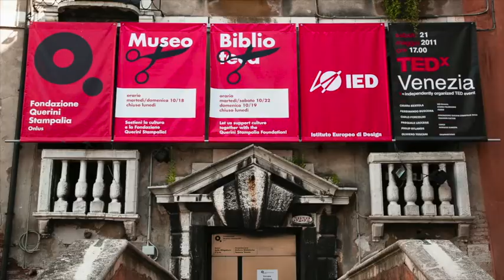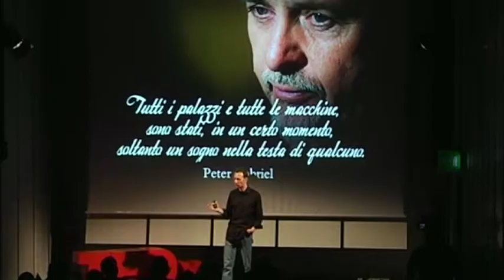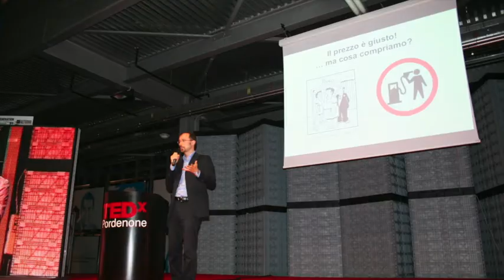Showreel TEDx Pordenone, Venezia, Brera (Milano)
Showreel degli eventi TEDx di Pordenone, Venezia e Brera (Milano).

TEDx Pordenone - September 10, 2010
TEDx Venezia - May 21, 2011
TEDx Brera - April 21, 2012

Cos'è TEDx
x= evento organizzato in modo indipendente
Nello spirito di condividere le "idee che meritano di essere diffuse", TED ha lanciato un programma di eventi locali, chiamato TEDx (dove la "x" sta a indicare un evento organizzato in modo indipendente), che si propone di far vivere localmente un'esperienza simile a quella che si vive partecipando a una conferenza TED.
Agli eventi TEDxTrieste, presentazioni dal vivo, performance artistiche e proiezioni di video tratti dai TEDTalks sono combinati per stimolare il dialogo tra i partecipanti e favorire le relazioni all'interno del gruppo di piccole dimensioni.
Le Conferenze TED forniscono il modello guida generale per l'organizzazione degli eventi TEDx, ma i TEDx, incluso TEDxTrieste, sono realizzati in modo indipendente.